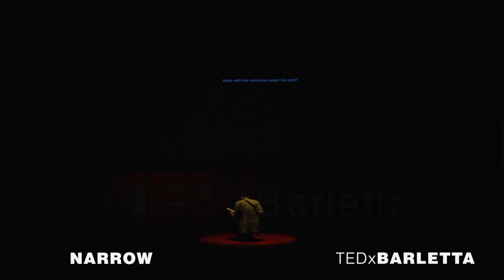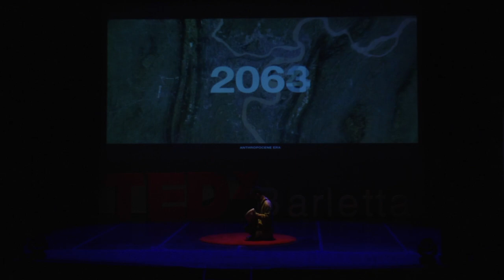Futuro | Ignazio Narrow Leone | TEDxBarletta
Narrow ci porta per mano in un toccante viaggio musicale e visivo verso la Terra di un futuro infinitamente lontano.

TEDxBarletta
TERRA.
4 maggio 2019
Dj - Producer di musica elettronica. This talk was given at a TEDx event using the TED conference format but independently organized by a local community.